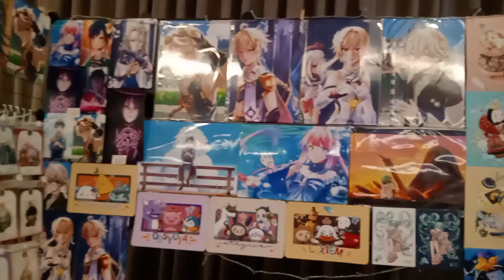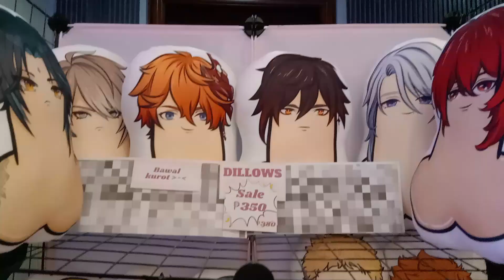Winner Gets to Represent Philippines In Japan!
Sorry for my haggard face. Anyways congratulations to Team Sosei! I knew they were gonna win and I was very supportive of them. They're also so humble and kind when I talked to them. This was held at Otaku Zones 2023 Baguio Day 2

Timestamps:
0:00 Intro
0:11 Otaku Zones 2023 Day 2
1:09 Taking photos with cosplayers
1:39 Resting
2:17 Back to event vlog
3:20 Cosplay guests @AwieDeGuzman and @cholotolentino
3:24 Taking photos with cosplayers again
3:51 World Cosplay Summit 2025 North Luzon Qualifiers
5:04 Asia Pop Culture Hiroshima Nationals
8:33 Awarding
9:41 Outro